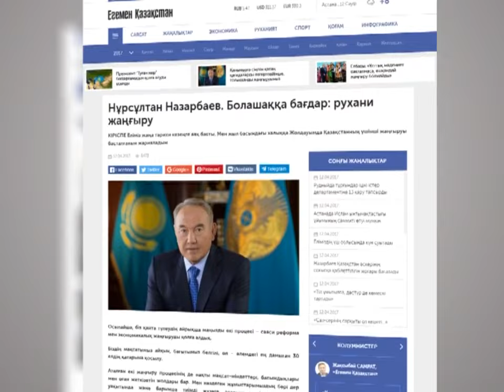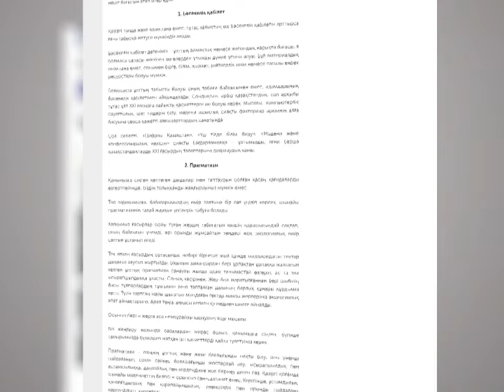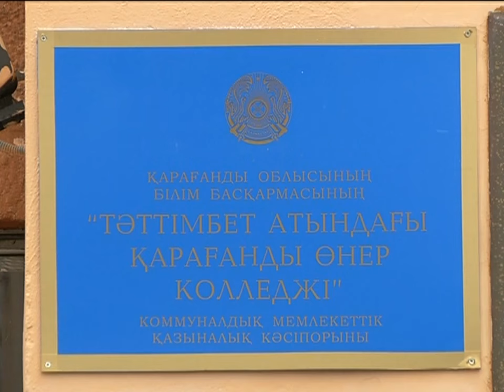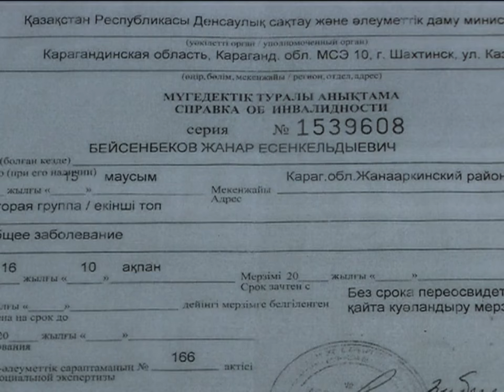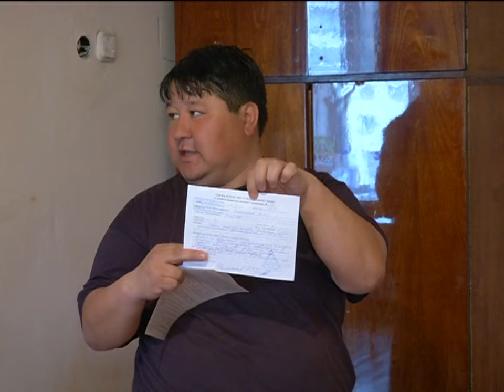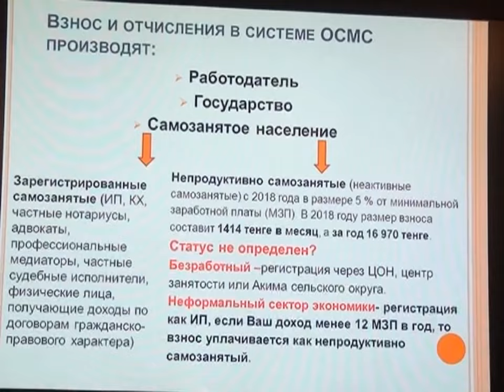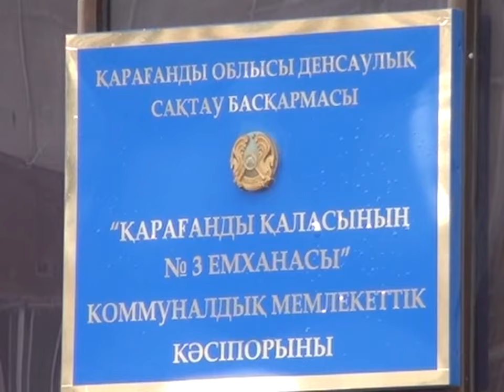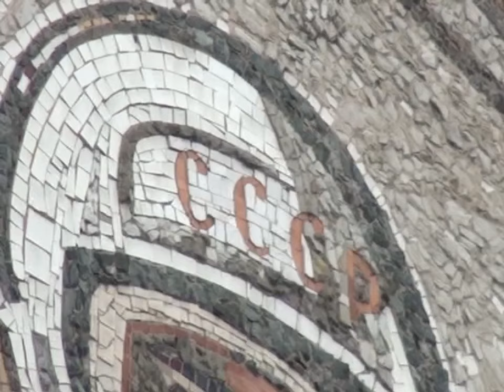12/04/2017 - Бірінші Қарағанды телеарнасының жаңалықтары